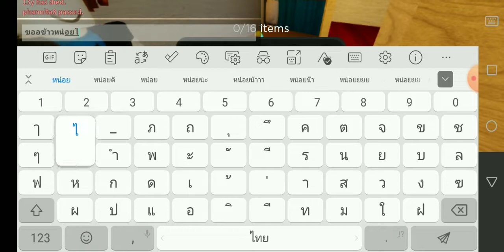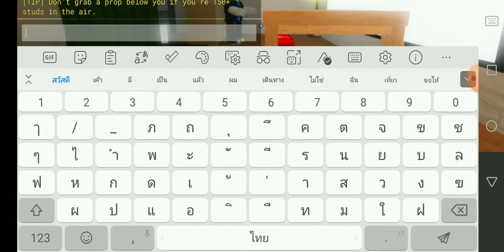SCP-3008 เจอเพื่อนในเกม555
คริป20นาทีตัดต่อเหลือ8นาที5555